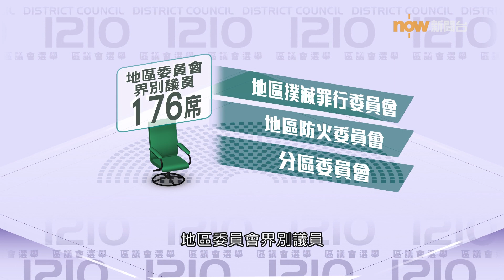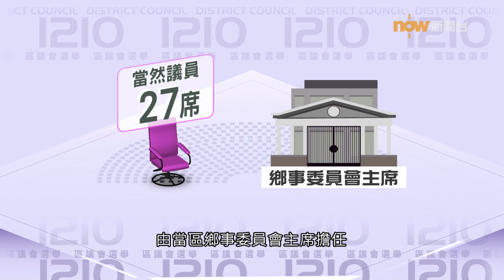20231106【選在區區】區議會組成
區議會由民政事務專員出任主席，共有470個議席，由委任、地區委員會界別、地方選區及當然議員組成。任期明年一月一日起生效，為期四年。